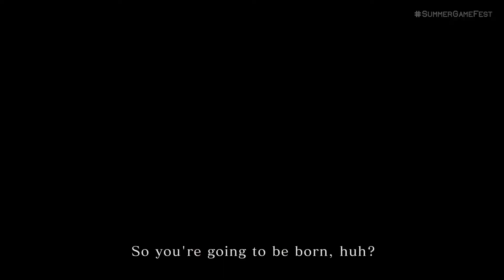Monster Hunter Stories 2 - Story Trailer - Summer Game Fest 2021